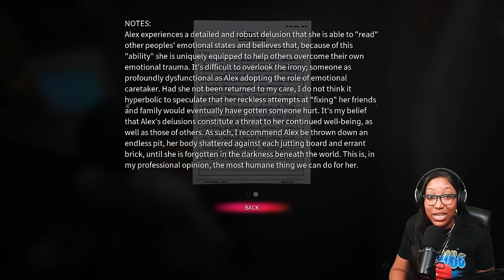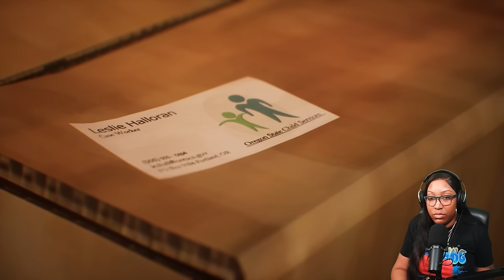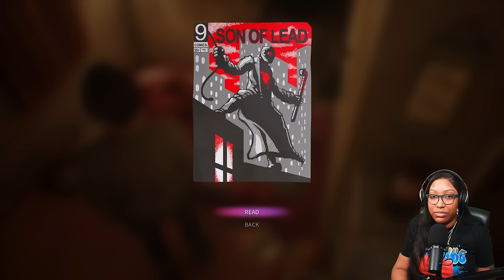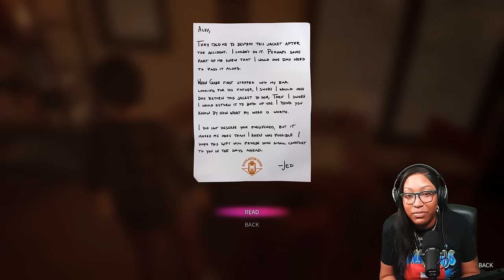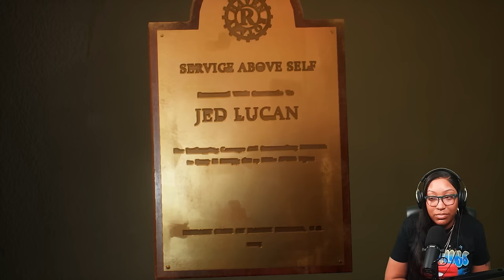My Life Is On The Line! - Life Is Strange: True Colors - FINALE